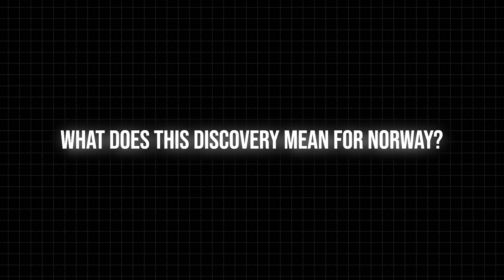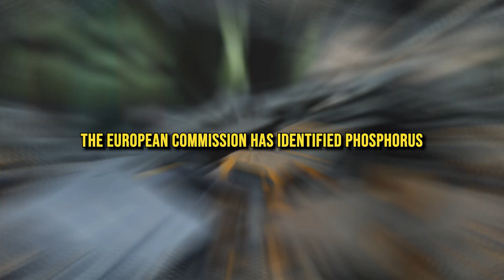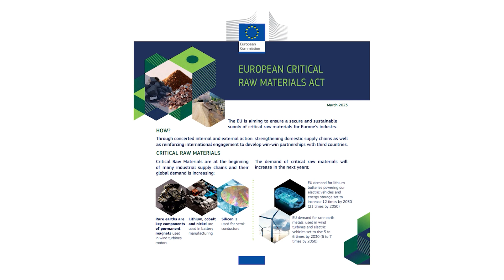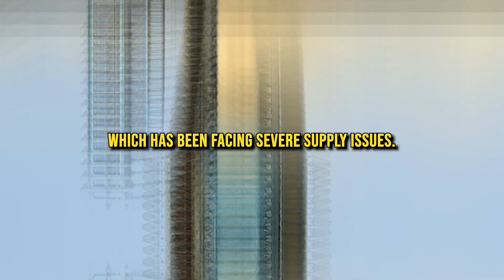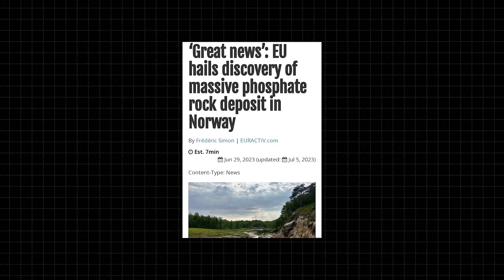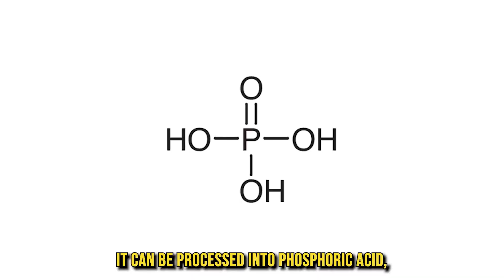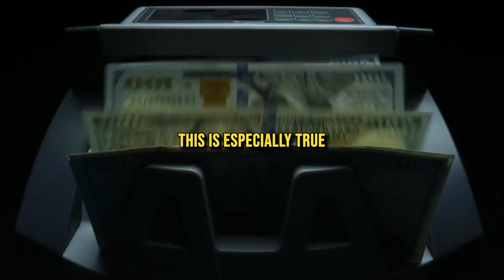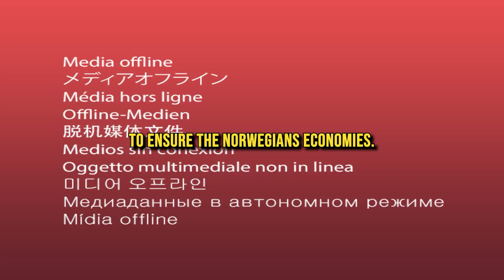Norway Just Found $24 Trillion In Natural Resources Will They Become The Richest Country?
Norway has made a groundbreaking discovery that could transform the global economy. The country recently unearthed a massive supply of phosphorus, a vital element in fertilizer production. This discovery is a game-changer for Norway's economy. It could significantly reduce their dependence on oil exports and create a new industry to generate billions of dollars in revenue. With this new source of wealth, Norway can become a leader in sustainable agriculture and contribute to feeding a growing global population. The future looks bright for Norway, and this discovery could not have come sooner. This game-changing find, made by Anglo-Norwegian firm Norge Mining, is equivalent to 70 billion tonnes! This discovery can revolutionize the electric vehicle industry and pave the way for a greener, more sustainable future. Let's explore how Norway will benefit from these expensive resources and become a progressing nation.

What Does This Discovery Mean For Norway?

Did you know that phosphate is a critical material used in one type of lithium-ion battery, known as "LFP," and the demand for these batteries – and the underlying phosphate – is increasing? The reservoirs of phosphate that this new deposit could meet the world's phosphate rock needs for the next half a century! Before this, only five countries controlled 85% of global reserves, with 70% in Morocco alone. But now, it's a game-changer. China mines the most phosphate rock, producing 85 million tonnes in 2021, with Morocco the next at 38 million tonnes. This discovery can potentially revolutionize the global market and impact how we look at energy storage for years to come! The uneven distribution of phosphate rock is a cause for concern, especially for countries and regions that have missed out. As an economically important element, phosphate rock is categorized as a "critical material" at risk of sudden supply disruptions or general scarcity. It's worth noting that phosphorus is among the critical materials listed in Europe. In the UK, while phosphate rock is not yet classified as a critical material, it's still under close observation as it's included in the "watchlist" of materials of concern.